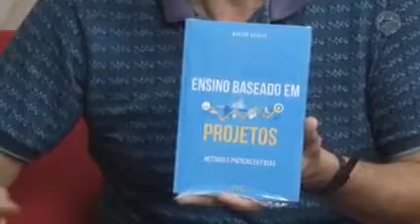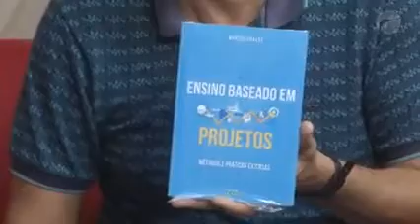Entrevista Marcos Krauser - escritor (15.07.2022)